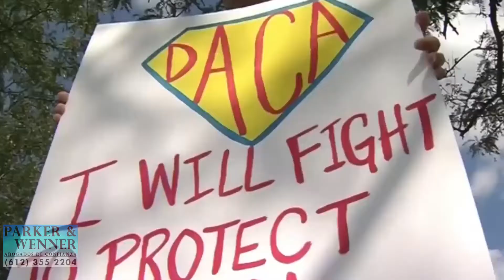Cancelan programa DACA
Donald Trump da por cancelado el programa DACA, a partir de ahora no podrá afiliarse nadie más. El Congreso tiene un plazo para responder.